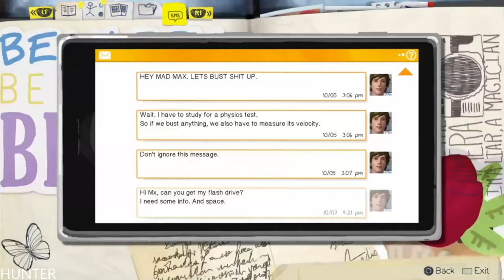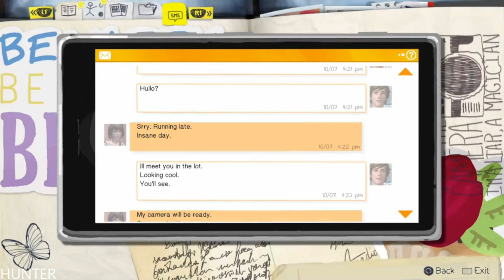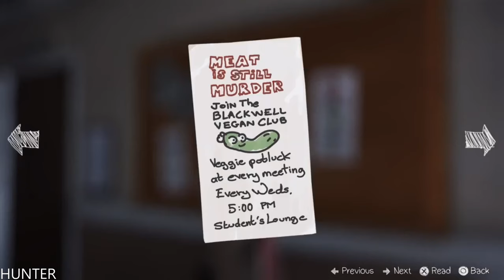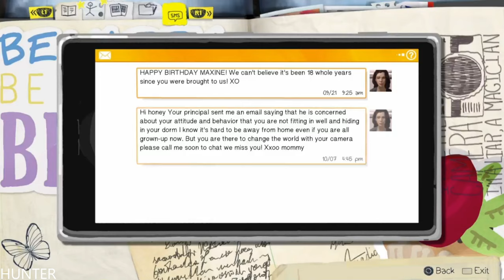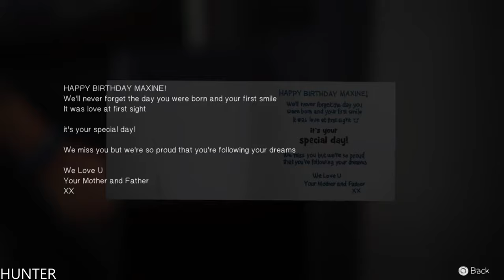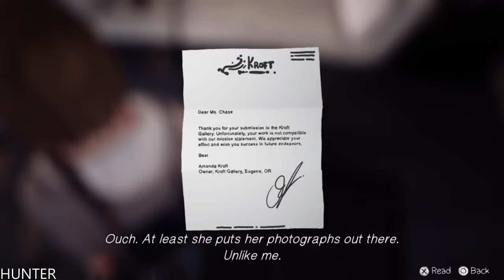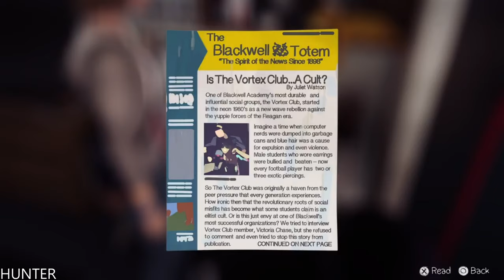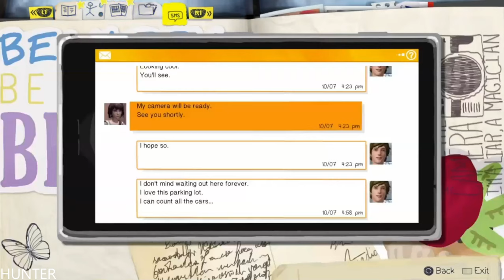Life Is Strange™ Episode 1 Chrysalis PART2 GAMEPLAY (1440P60FPS)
PC SPECS:
- cpu: INTEL i9 9900K 4.86ghz
- mainboard: ASUS ROG STRIX Z390-F GAMING
- vga: ASUS RTX 2080 Ti Strix OC 11GB
- ram: KINGSTON PREDATOR DDR4 32GB 3466 MHZ CL15
- ssd: SAMSUNG 970 Evo 1TB M.2 SATA 3400/1500
-hdd : WDD RED 6tb x3
- psu: EVGA 1300WATT
- cpu cooler: CORSAIR H100I V2 HYDRO SERIES
-case: Phanteks Enthoo Evolv atx + RGB LED
Life Is Strange is a five part episodic game that sets out to revolutionize story based choice and consequence games by allowing the player to rewind time and affect the past, present and future. These digitally-delivered, narrative-driven adventure game episodes were created as a collaboration between publisher Square Enix and developer Dontnod.